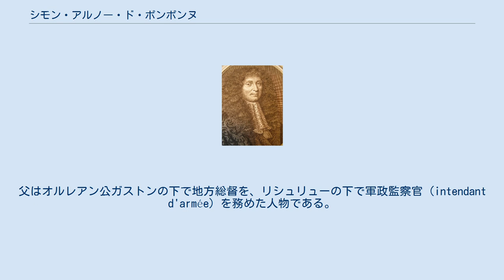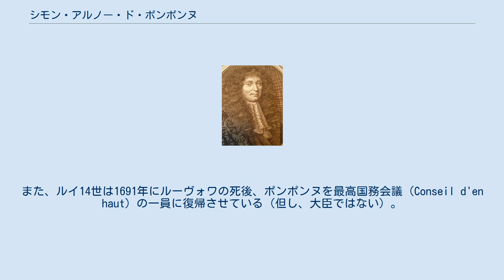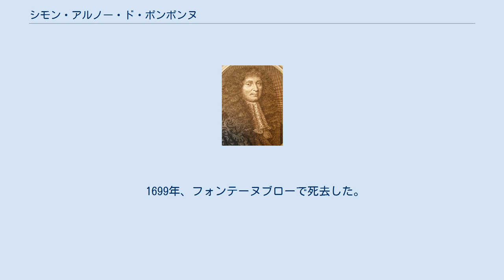シモン・アルノー・ド・ポンポンヌ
ポンポンヌ侯爵シモン・アルノー シモン・アルノー・ド・ポンポンヌ侯爵（Simon Arnauld de Pomponne, 1618年11月 - 1699年9月26日）は、フランス王国の外交官、政治家、貴族。
国王ルイ14世の下で外務担当国務卿（外務大臣）を務めた。
 1618年、パリにロベール・アルノー、カトリーヌ・ル・フェヴレ・ド・ラ・ボドリー夫妻の間に生まれる。
父はオルレアン公ガストンの下で地方総督を、リシュリューの下で軍政監察官（intendant d'armée）を務めた人物である。
生家のアルノー家（en）はジャンセニストとして知られた家系である。
ポンポンヌは誕生した際、シモン・アルノー・ド・ブリオット（Simon Arnauld de Briottes）、1643年からシモン・アルノー・ダンディリィ（Simon Arnauld d'Andilly）を名乗り、1660年にシモン・アルノー・ド・ポンポンヌ侯爵となった。
 マルチン・バルコについて学問を修めた後、社交界に出、ランブイエ夫人のサロンに出入りするようになる。
この頃、「ジュリーの花飾り」（en）をテーマに何編か詩を書いている。
また、セヴィニエ夫人やラファイエット夫人、ラ・ロシュフコーら当時の文人と親交を持った。
 1642年、ポルトガルのカサールに派遣されたフランス軍の軍政監察官として赴任する。
その後、フロンドの乱が起こった時期にジュール・マザランとミシェル・ル・テリエによってイタリアと、スペインのカタロニアに軍政監察官として派遣された。
1655年から外交官として活動を開始、北イタリアのマントヴァ公と交渉し条約を締結、顕著な功績を挙げた。
 しかしジャンセニストの勢力が拡大し、父はポール・ロワイヤル修道院に引退したが、叔父のアントワーヌ・アルノーがジャンセニスト指導者の1人となった。
このことは、1658年にポンポンヌがルイ14世の弟のオルレアン公フィリップ1世の側近に登用されようとした時、マザランによって拒否されたことに繋がった。
更に悪いことに、ルイ14世の忌避にあい大蔵卿を解任されたニコラ・フーケと友人であり、フーケの従姉妹と結婚していたため、ポンポンヌは1662年から1664年までヴェルダンに逃亡し、1664年から1665年にはポンポンヌの所領に逼塞を余儀なくされた。
 1655年に勅許を得てパリに帰還した後、ミシェル・ル・テリエ、ル・ペルティエ、ユーグ・ド・リオンヌら友人達が駐在スウェーデン大使にポンポンヌを推挽、外交に復帰した。
ポンポンヌの任務はスウェーデンとイングランド・オランダ両国が同盟を結ぶことを防ぐことにあったが、これは英蘭瑞三国が三国同盟条約を締結し失敗した。
1668年に駐蘭大使に就任、1671年に駐瑞大使に再任される。
この時ポンポンヌは、フランス・スウェーデン同盟の締結という新たな難しい任務を帯びていた。
ポンポンヌの尽力により仏瑞同盟は成立、オランダは孤立し、ルイ14世はオランダ侵略戦争に着手した。
 1671年9月、友人であり、外務担当国務卿のユーグ・ド・リオンヌが死ぬと後任の外務卿に就任し、1679年まで務めた。
ポンポンヌの外交術は、一流の外交官のそれと評価される。
ともにルイ14世に仕えた陸軍担当国務卿（陸軍大臣）ルーヴォワ侯（ミシェル・ル・テリエの子）がしばしば攻撃的で軍事力に訴える姿勢を取りがちであったのに対して、ポンポンヌは外交交渉による解決を第一に考えた。
オランダ侵略戦争の講和条約として、1678年のナイメーヘンの和約の締結に成功し、フランスはフランシュ＝コンテなどを獲得した。
しかし、フランスの栄光を求め、更なる侵略戦争に狂奔するルイ14世とは路線において対立することとなり、1679年11月18日に外相を解任された。
 外相は解任されたもののポンポンヌはルイ14世の覚え目出度い廷臣であり続けた。
1682年に侯爵に叙され、息子達は連隊長や修道院長となった者がいる。
また、ルイ14世は1691年にルーヴォワの死後、ポンポンヌを最高国務会議（Conseil d'en haut）の一員に復帰させている（但し、大臣ではない）。
ポンポンヌの娘と結婚したジャン・バティスト・コルベール・ド・トルシー侯爵（シャルル・コルベール・ド・クロワシー侯爵の子、ルイ14世の財務総...